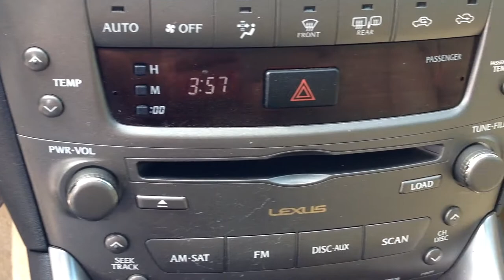Used 2006 Lexus IS 250 in Oklahoma City, Edmond & Norman, OK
Here's a quick video walk-around and review of our Used 2006 Lexus IS 250 in Oklahoma City, Edmond and Norman, OK. 94,000 miles, 6-speed auto transmission, with a 2.5-liter / V6 engine.

AutoMax Hyundai Norman
551 N. Interstate Dr.